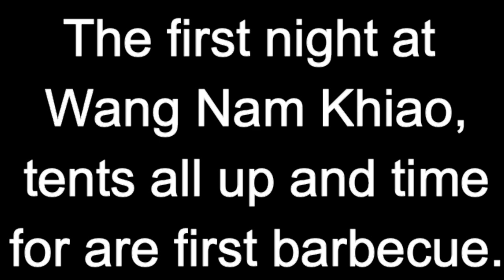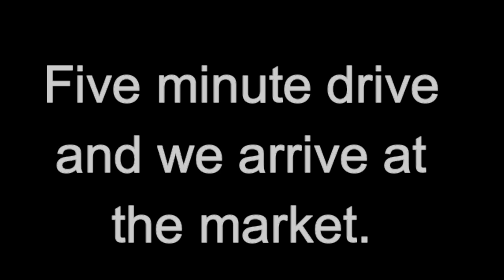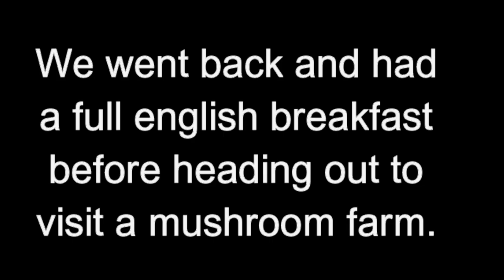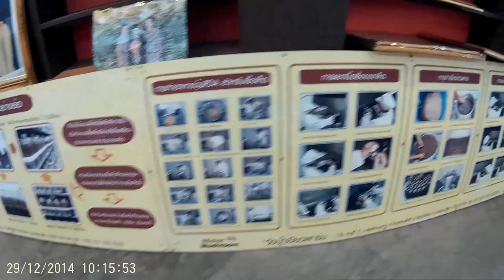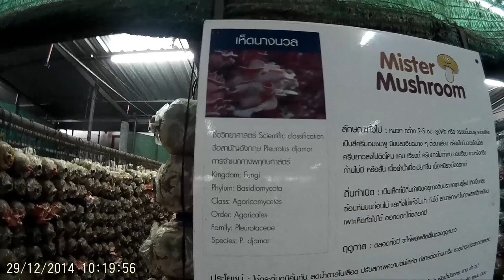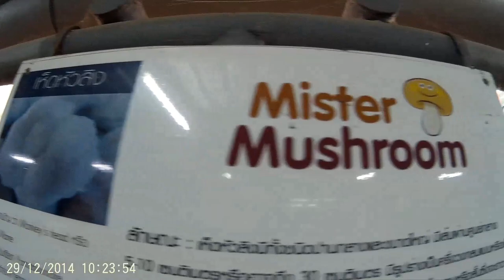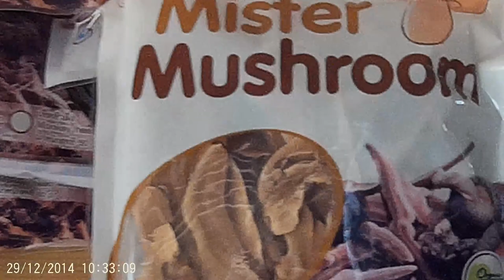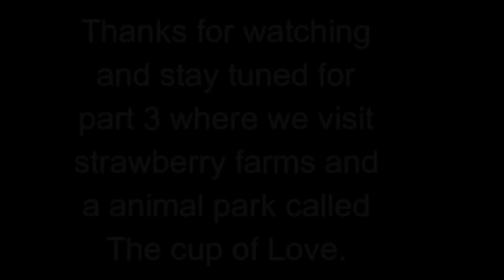Thailand/camping + early morning market+visit to a mushroom farm part 2